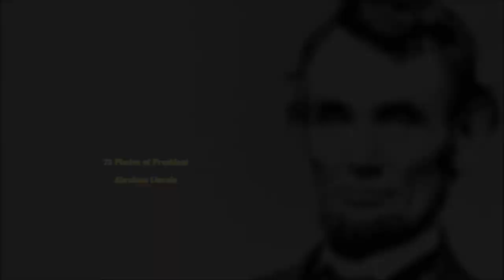President Abraham Lincoln Photo Album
16th President Abraham Lincoln was not camera shy. Here are 75 pictures to prove it, in order, ranging from 1846 right up until close to his assassination in 1865. Enjoy Waltz of the Flowers by Pyotr Ilyich Tchaikovsky as background music. Watch in 1080p HD!